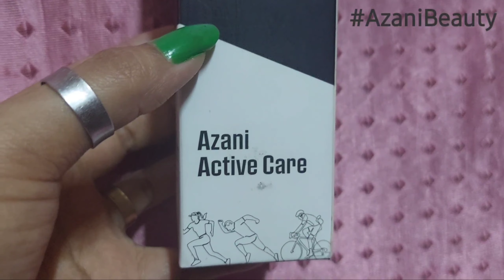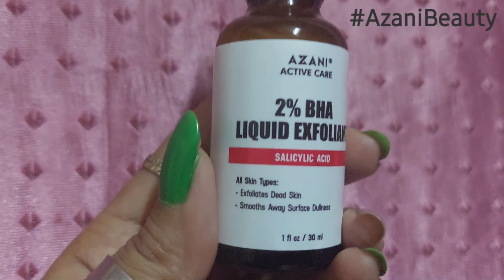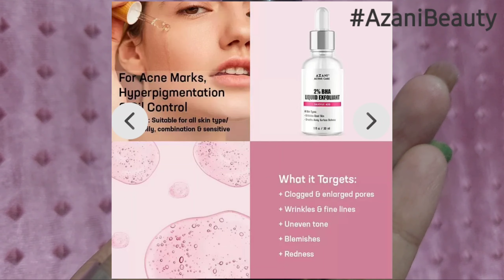AZANI Bump Eraser Body Scrub & 2% BHA Liquid exfoliant Honest review ||My Nape Shave Hair Growth🔥🔥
𝙸 𝙰𝙼 𝙺𝙰𝙻𝙿𝙰𝙽𝙰𝙱𝙰𝚁𝙼𝙰𝙽 .

𝚃𝙷𝙸𝚂 𝚅𝙸𝙳𝙴𝙾 𝙸𝚂 𝙰𝙱𝙾𝚄𝚃. Azani Active Bump Eraser Body Scrub & 2% BHA liquid exfoliant review video & also showing my Nape shave hair Growth

𝚃𝙷𝙸𝚂 𝙸𝚂 𝙼𝙾𝚂𝚃𝙻𝚈 𝙰 𝚁𝙴𝚀𝚄𝙴𝚂𝚃 𝙱𝙰𝚂𝙴𝙳 𝙲𝙷𝙰𝙽𝙽𝙴𝙻. 𝙰𝙻𝚆𝙰𝚈𝚂 𝙸𝙼 𝚃𝚁𝚈𝙸𝙽𝙶 𝚃𝙾 𝙵𝚄𝙻𝙵𝙸𝙻 𝚈𝙾𝚄𝚁 𝚁𝙴𝚀𝚄𝙴𝚂𝚃.

Say goodbye to acne, acne scars and dead skin cells with the new duo combo of 2% BHA liquid exfoliant and Bump eraser from Azani.

Azani’s 2% BHA  liquid exfoliant contains Salicylic acid (BHA) + Glycolic acid that targets all layers of the skin. With Willow Bark extract it unclogs pores by removing dead cells and urges new skin formation. It’s your best bet at battling acne and acne inflammation.

Azani’s Bump eraser is a gentle but potent body scrub with actives like AHAs, Glycolic acid (5%) and Lactic acid (5%). Apart from getting rid of dead cells and skin bumps it also provides deep hydration for a healthier, brighter looking skin.

Give your skin the pampering it needs today!